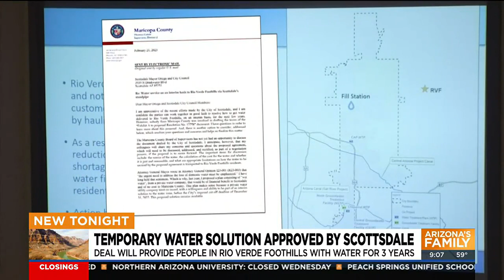Temporary water solution for Rio Verde Foothills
The agreement is contingent on the city getting additional water resources, but Scottsdale agrees to treat the water and make it available for delivery.